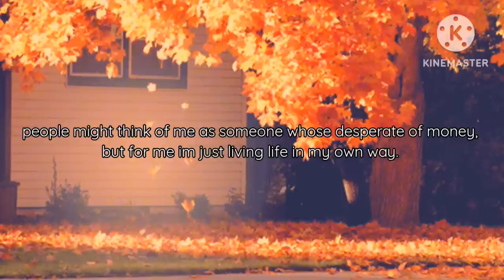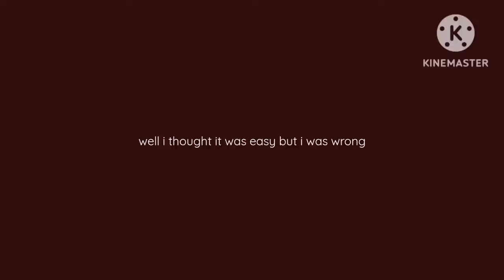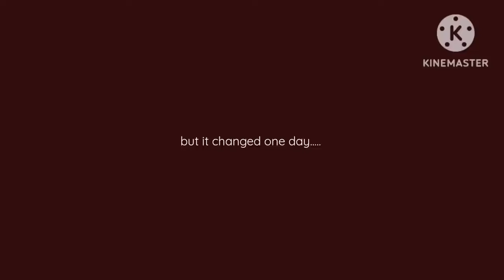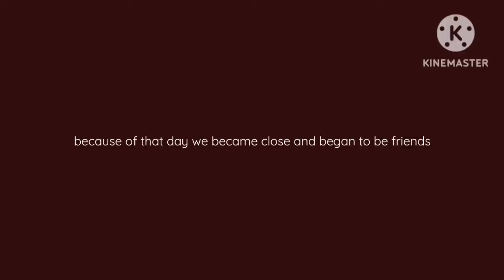// ⁉️Troublemaker's Bodyguard⁉️// GLMM (GACHALIFEMINIMOVIE)⚡ itz_reese🐺